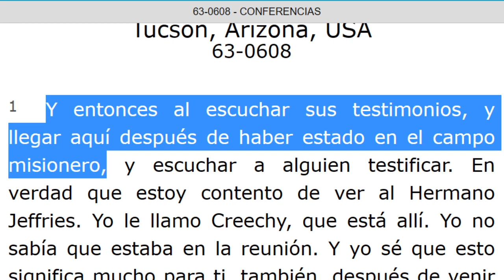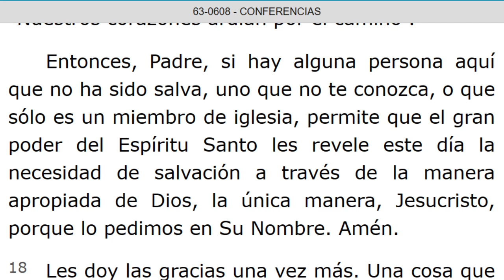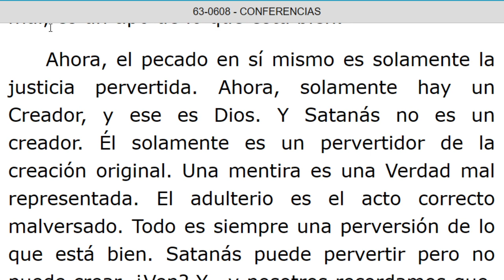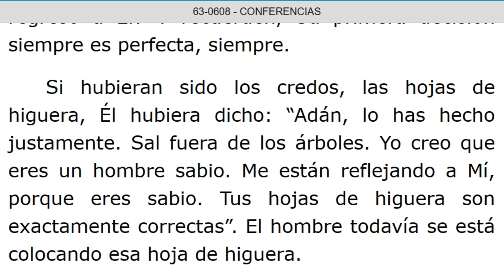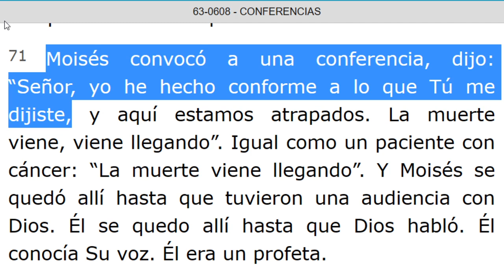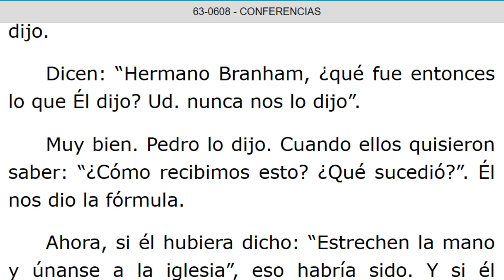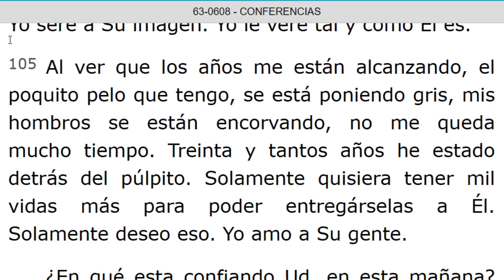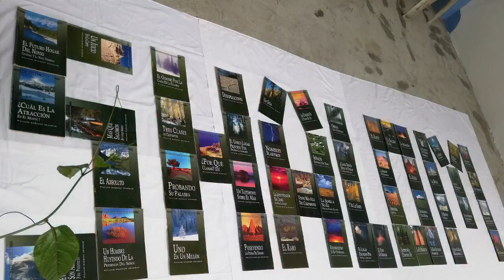LECTURA DE LOS MENSAJES DEL PROFETA !!ELIAS!! WILLIAN MARRION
J e r e m i a s   50:
28. VOZ DE LOS QUE HUYEN  y ESCAPAN DE LA TIERRA  DE BABILONIA, PARA DAR EN SION LAS NUEVAS DE LA  RETRIBUCIÓN DE JEHOVÁ NUESTRO DIOS, DE LA VENGANZA DE SU TEMPLO.

=== INICIA: CONFERENCIAS - 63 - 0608. Párrafo: 01. TERMINA Párrafo: 115...